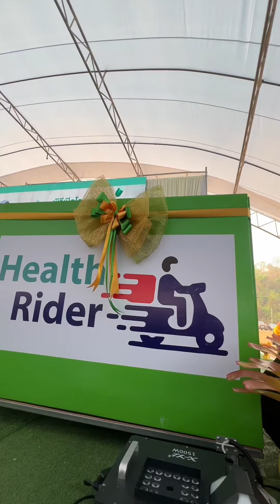หมอชลน่าน นำทีม Health Rider ส่งยาถึงบ้านด้วยตัวเอง หนุนนโยบายนายกฯ 30 บาทรักษาทุกที่ ❤️❤️🫶🏻🫶🏻